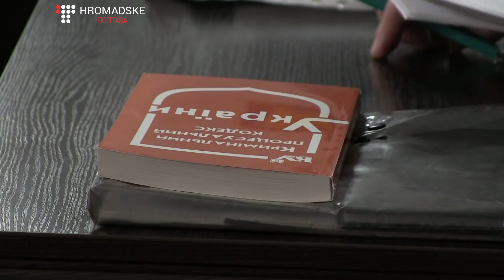Новини дня – 11.05.17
Пропонуємо до вашої уваги короткий огляд подій дня за 11 травня 2017 року.